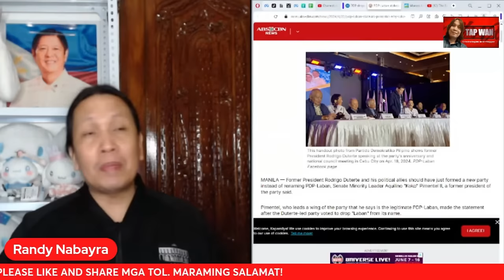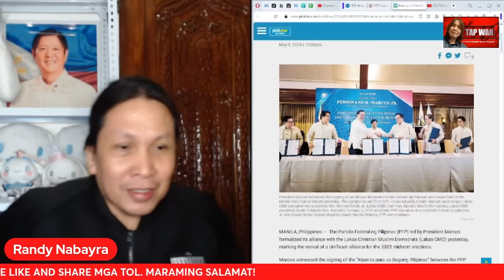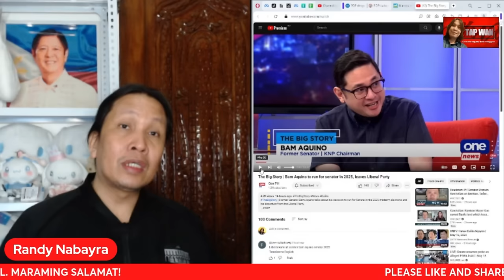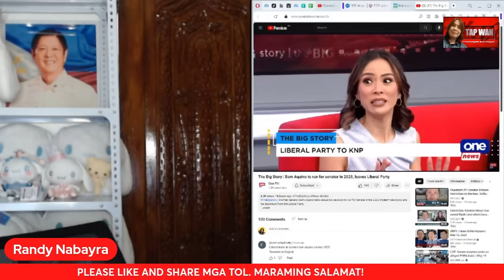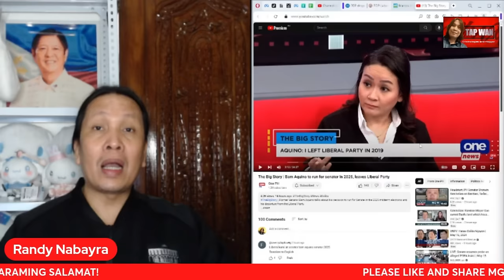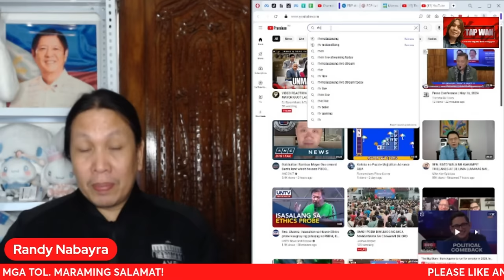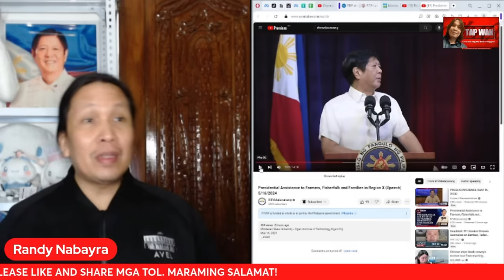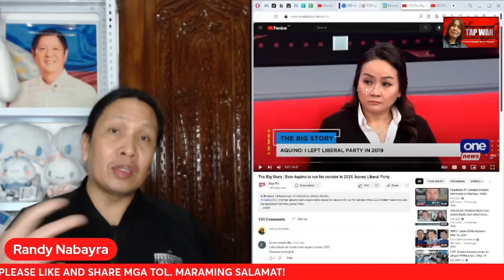BAM AQUINO, NILAGLAG NA ANG LIBERAL PARTY. ANG AGANG MAMULITIKA?